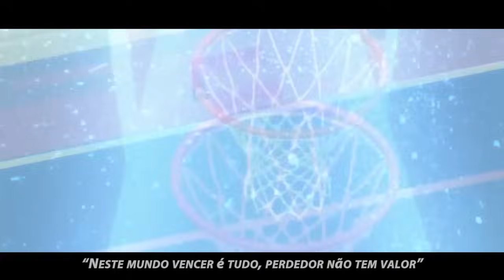Rap do Akashi Seijuro // Se Ajoelhe Diante o Imperador // TK RAPS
- O Criador do Agressivo
Letra: Rap do Akashi

Desde pequeno pro basquete, destinado a ganhar
Perfeição e inteligência no estilo de jogar
O líder absoluto, na quadra deixa sua marca
Aprecie a existência aos olhos de um monarca
Calmo, resoluto, agressivo, coração frio
Duas faces seladas, o bondoso e o sombrio
Minhas ordens são absolutas, então sinta o terror
Se ajoelhe, diante aos olhos do imperador
Pensou em me desafiar, mas no jogo eu te rebaixo
Nunca me olhe de cima, sempre me olhe de baixo
Prevejo seus movimentos, seu blefe não tem efeito
Almeje a excelência de um jogador perfeito
Arrogância e consequência, palavra direcional
Sua cópia, nem se compara ao original
A vitória tá prevista, então desista de jogar
Na quadra eu vou brincar de fazer você se curvar
O imperador chegou na quadra, o jogo vai começar
Zu ga takai zo, é melhor se ajoelhar
O líder da geração, Na minha frente você cai
Aos pés de seijuro akashi, contemple o impera eye
Destino previsto, futuro a frente
Suor derramado, te faço cansar
Ataco e defendo eu faço os dois
Nada que faça vai poder parar
A zona chegando, poder aumentando
Cestas são marcadas de 2 ou de 3
Comando com a bola na mão
Se fica no chão e eu marco outra vez
Se o time e fraco eu jogo sozinho
Seguindo em frente a bola enfinco
Agora você percebeu
Que nessa quadra eu valho por cinco
A zona chegou e já fica evidente
O sangue fervente vai evaporar
Se prepare, é hora de Akashi destroçar
A Geração foi desmembrada, lidero a Rakuzan
Eu vejo, tudo prevejo nos dias de amanhã
Modo duplo, Heterocromia ocular
Vermelho e amarelo são cores do meu olhar
“Neste mundo vencer é tudo, perdedor não tem valor”
Minha força te diminui por que eu sou superior
Não importa o oponente, todos  posso derrubar
 WATASHI WA ZETTAIDA